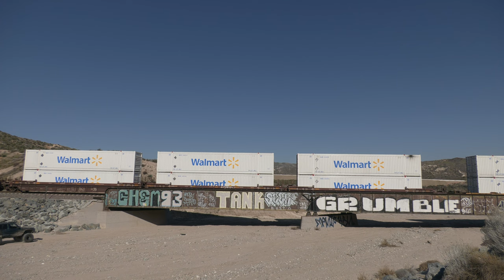4K: Busy Cajon Pass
Enjoy another beautiful day on one of the busiest routes in the country (Cajon pass).